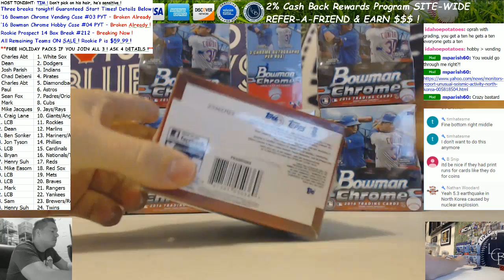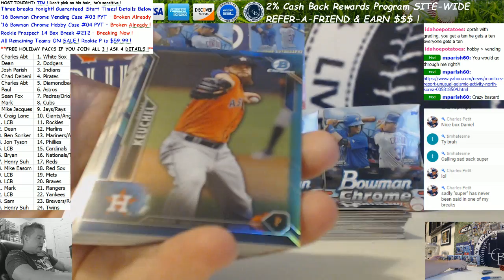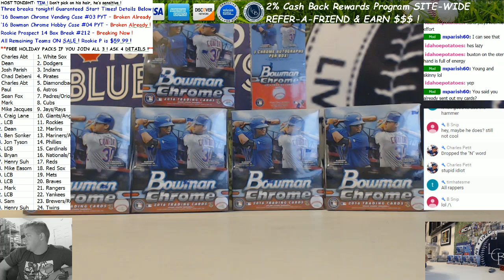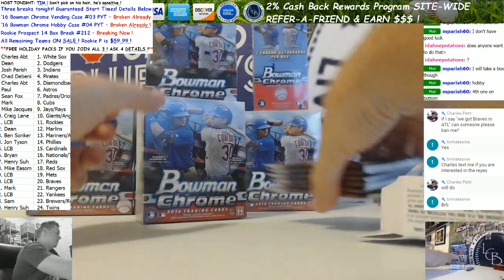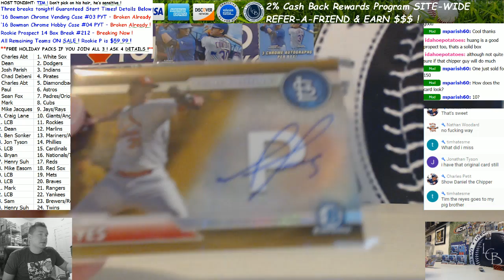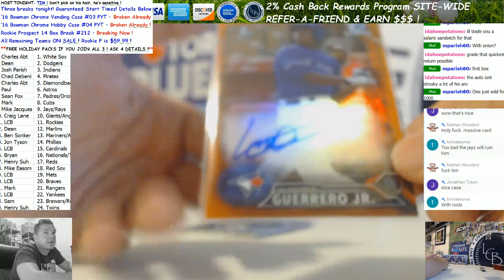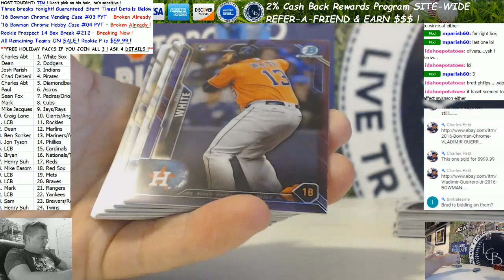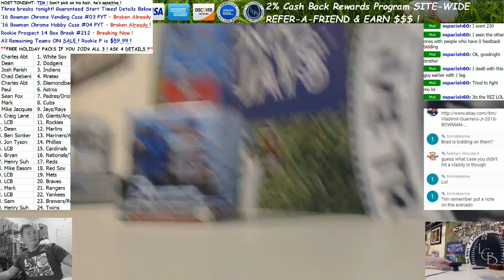2016 Bowman Chrome Baseball Hobby Box Breaks Mike P 9 8 16